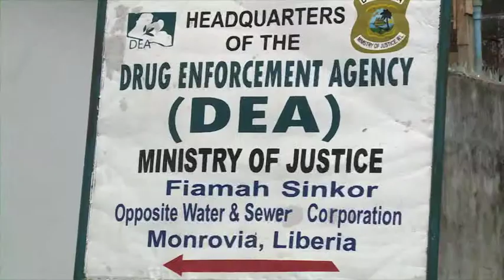New Drug Evidence Room Boosts Capacity of Drug Enforcement Agency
The Liberia Drug Enforcement Agency, known as the DEA, is the beneficiary of a drug exhibit room that it will use to safely store and secure evidentiary material obtained in anti-drug operations conducted by DEA officers around the country.

At a ceremony at DEA headquarters on April 27, the room was turned over by the Head of United Nations Police (UNPOL) in Liberia, Mr. Gregory Hinds, to Honorable Gwee K. Porkpah, Deputy Director General for Administration of the DEA.

The evidence room, made possible through UNMIL Quick Impact Project funds, boosts DEA capacity to safely store drug-evidence as required by law, and enhances its ability to use the drug-evidence in prosecution of drug offenders in Liberia.